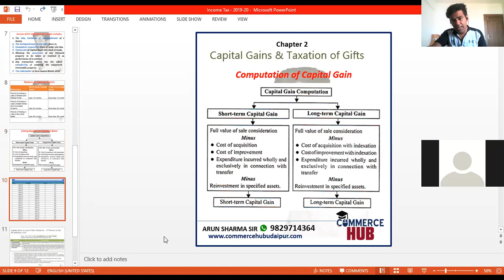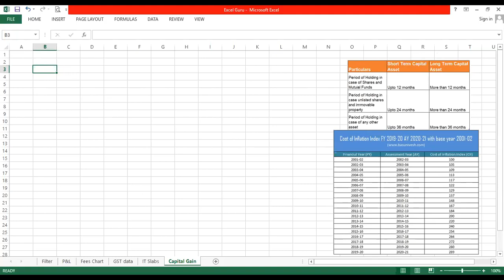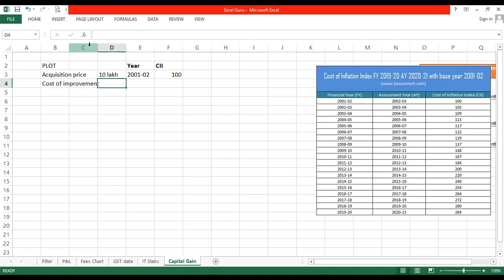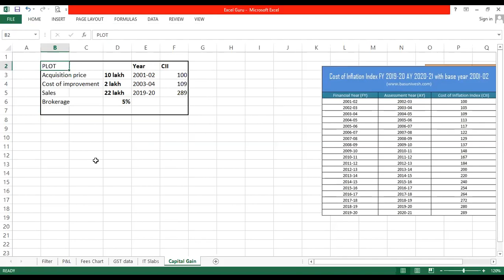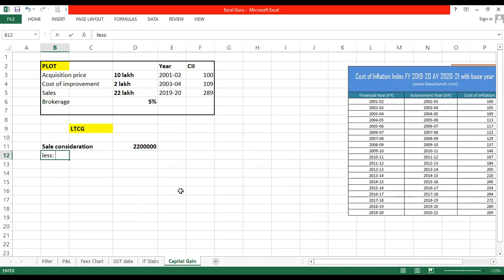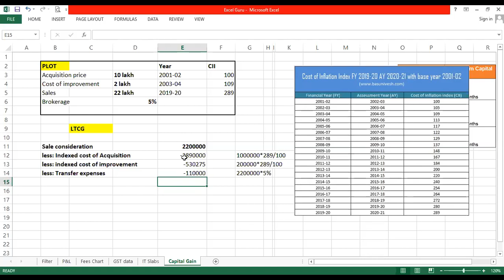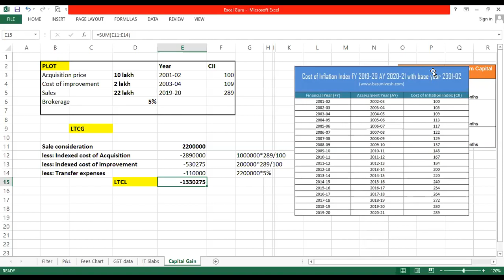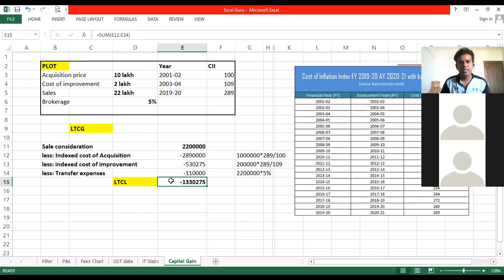आयकर हेतु कैपिटल गेन निकलना सीखे ।।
आयकर हेतु कैपिटल गेन निकलना सीखे ।। Learn How to calculate LTCG.